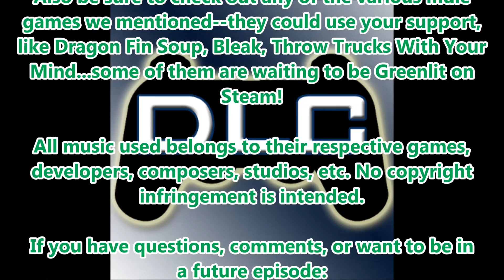Downloadable Content S4E7: PAX East 2014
DOWNLOADABLE CONTENT, Series 4, Episode 7: PAX East 2014
Panel: Brian Williams, Shanna Wynn, Ben Mayer, Wyatt Krause, Doug Wilder, Jon Glover
Recorded: 4/28/14
Released: 4/30/14

It's our annual PAX East recap episode! We bring to you our experiences from the 3-day gaming convention, from the games we played, panels we saw, concerts we experienced, and more. Listen to our stories from a fun-filled weekend. We're joined by Doug from AnimeCons TV, Wyatt and Jon from Sprites And Dice, also appearing once again are Ben and Shanna.